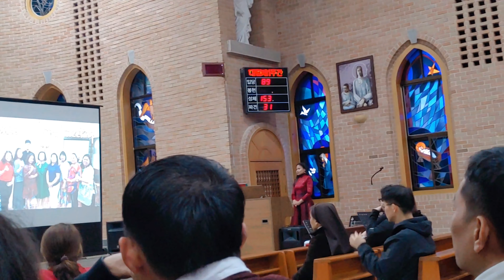Dec 01, 2019 Jeonju Church Event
This is a catholic event core group renewal of service and oath taking of new members of core group Jeong Ang Catholic Church here in Jeonju City!!!